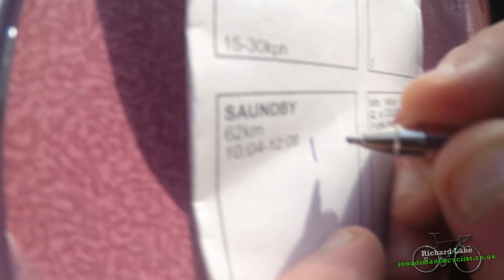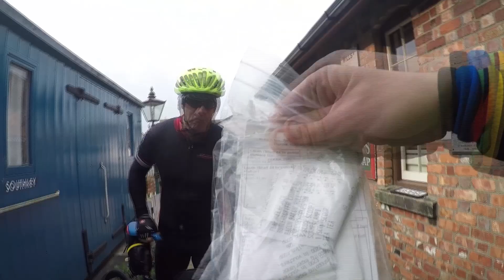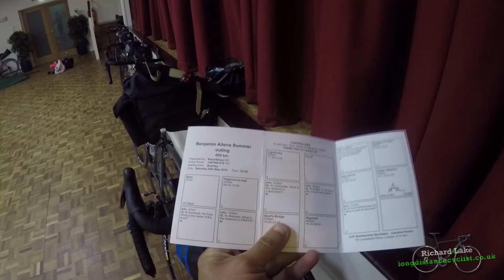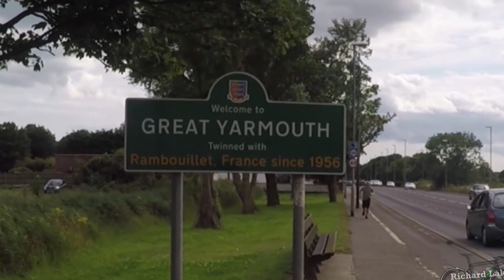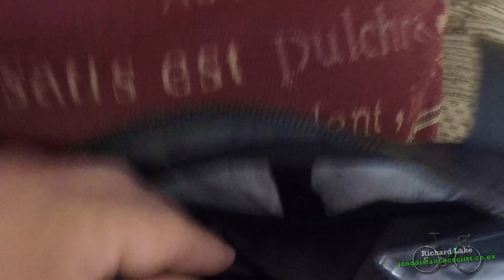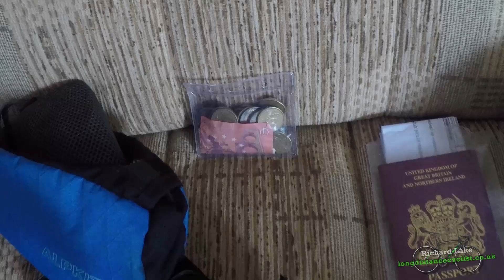Paris Brest Paris 2019 // IT'S ALMOST HERE!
On 19th August at 5am I will leave Rambouillet in France and embark on a 1200km "race" against the clock in Paris Brest Paris the world famous cycling event.

In this video I reflect back on the last 8 months of riding and talk about my plans around PBP this year, food, nutrition, times and expectations!